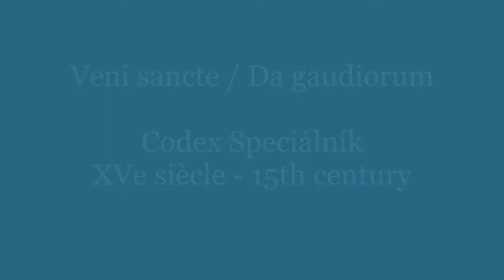"Veni sancte / Da gaudiorum", motet anon., Codex Speciálník (XV c.), concert Scholastica nov. 2019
Extrait de concert de l'Ensemble Scholastica
Live Ensemble Scholastica concert excerpt

BOHEMIA:
Musique sacrée du Royaume de Bohême, XIVe-XVIe siècles
Sacred music of the Kingdom of Bohemia, 14th-16th centuries

Photos : Paul Eifert
Audio : Carolina Rodriguez & Fan Jiang